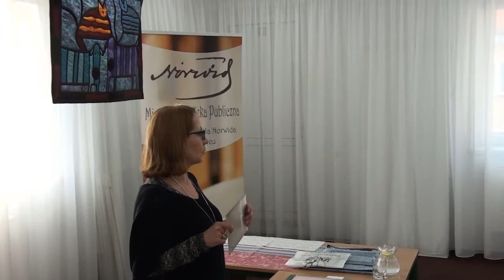Jolanta Filipowicz warsztaty patchworkowe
Jolanta Filipowicz przekazała tajniki tworzenia pięknych graficznie prac z materiałów tekstylnych wykonanych techniką patchworku. Wykonanie wymaga umiejętności i cierpliwości, ale efekty zapierają dech w piersiach.